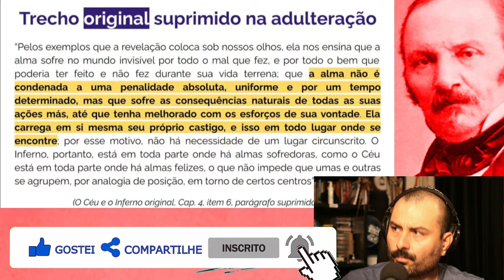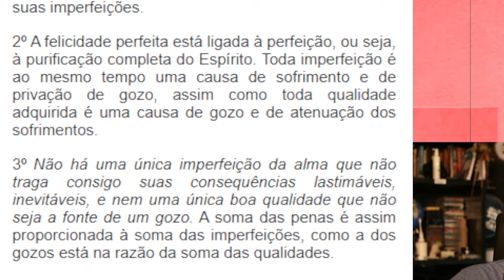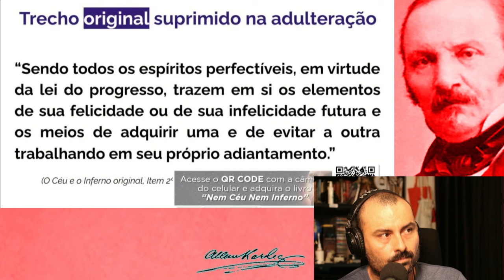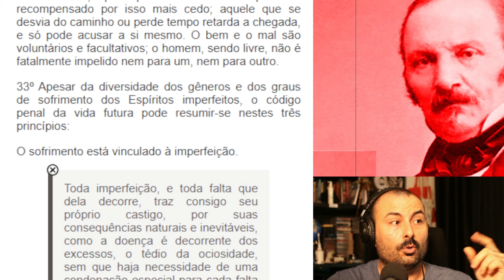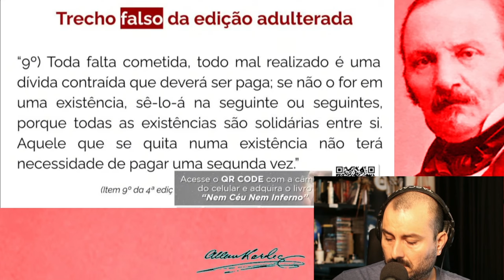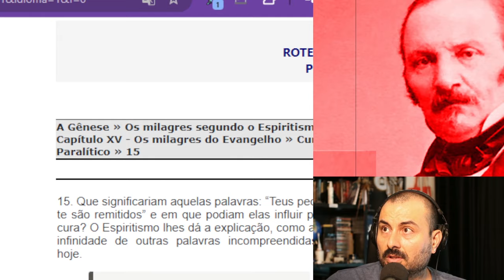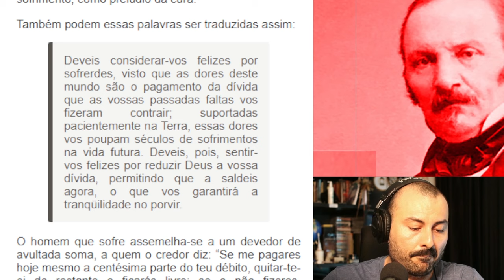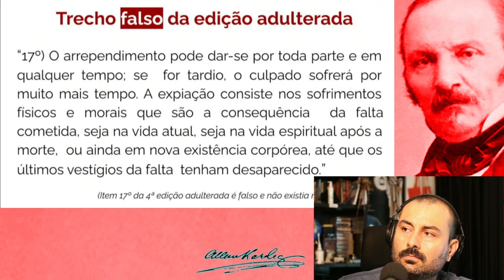A adulteração de o Céu e o Inferno é um problema de interpretação do Paulo Henrique de Figueiredo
Como muita gente acredita cegamente que o Céu e o Inferno foi adulterado e porque parte do movimento espírita brasileiro passou a repetir o discurso empolgado de Paulo Henrique de Figueiredo.

LANÇAMENTO DO LIVRO "NEM CÉU NEM INFERNO - AS LEIS DA ALMA SEGUNDO O ESPIRITISMO"

Revista Espírita 1863 » Setembro » Questões e problemas - Sobre a expiação e a prova